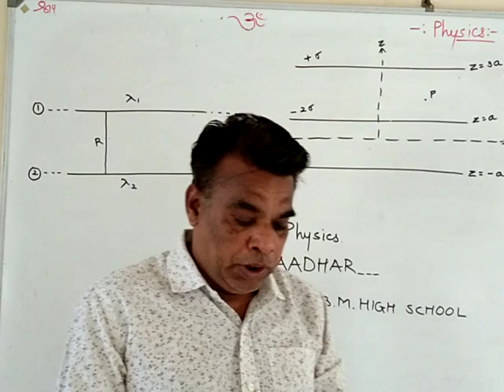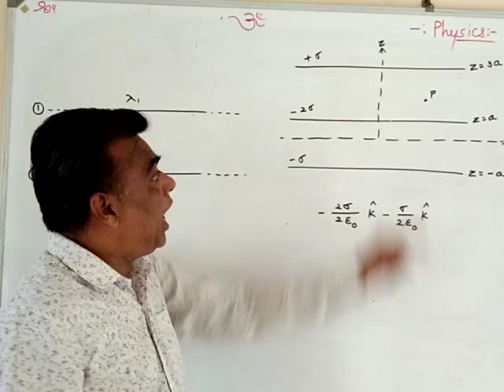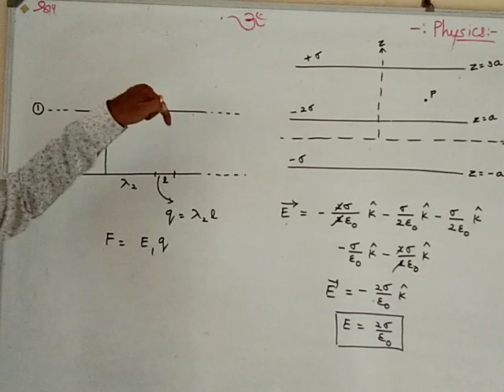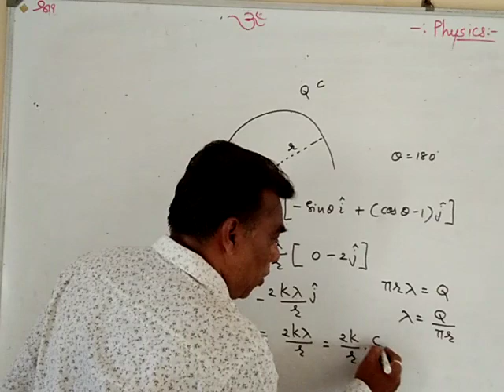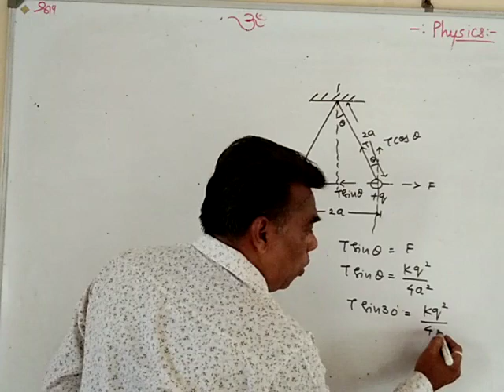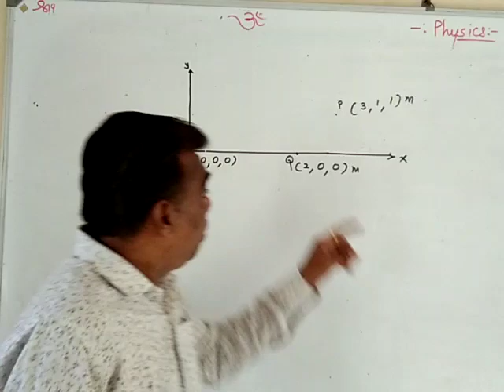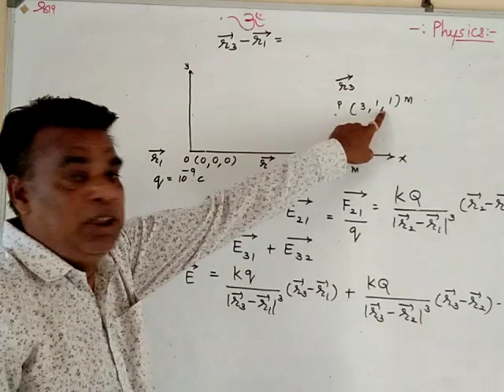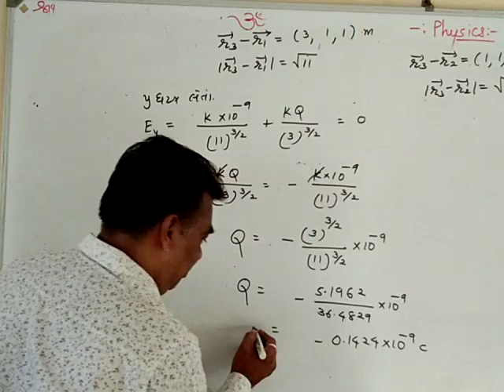STD 12 CH 1 MCQS લેક્ચર ૩૬